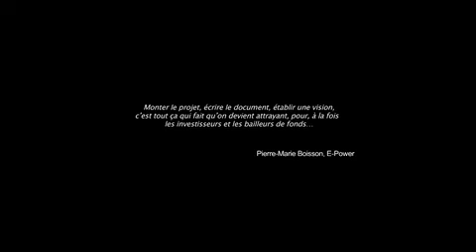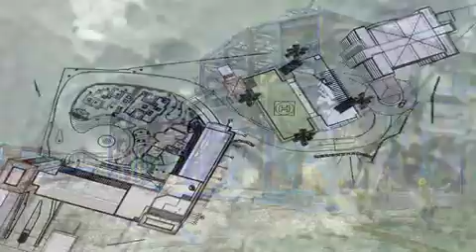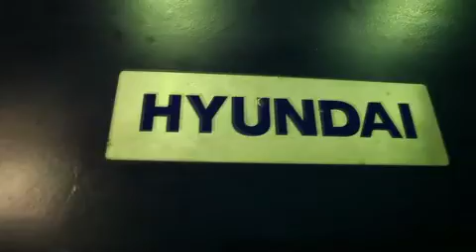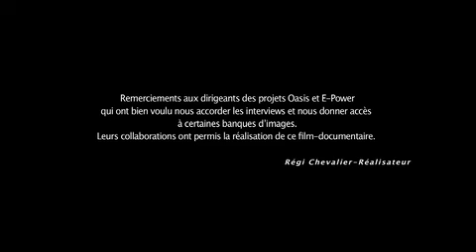HAITI - OASIS & E-POWER, DEUX PROJETS...UNE VISION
Ce film-documentaire d'environ vingt minutes fait miroiter les potentialités économiques Haïtiennes, la foi de certains acteurs économiques et les innovations financières et technologiques, en offrant deux projets en exemple:
Oasis & E-Power.
Produit par Kesner Pharel pour Group Croissance et Régi Chevalier de CUE3 Films. Réalisé par Régi Chevalier.